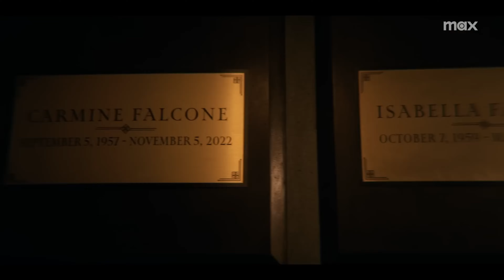The Penguin | Official Trailer | ORIGINAL VERSION | ENGLISH